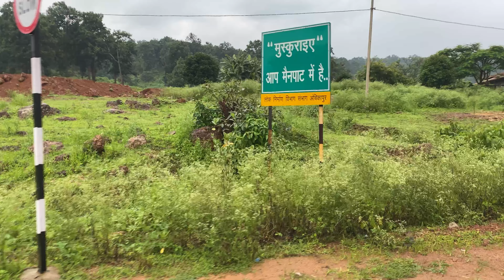उल्टा पानी मैनपाट की सच्चाई जान लो |Chhattisgarh Ka Simla | Treval To Chhattisgarh |Jashpur |V Peace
Ulta Pani Mainpath | उल्टा पानी मैनपाट | Chhattisgarh Ka Simla | Mainpath Chhattisgarh | V Peace

उल्टा पानी मैनपाट - Ulta Pani Mainpath | Shimla Of Chhattisgarh | Mainpath Chhattisgarh

यहां दुनिया उल्टा चलता है😲| उल्टा पानी - Ulta Pani | Shimla Of Chhattisgarh | Mainpath Chhattisgarh

Ayse hi silsila chalata rahe, apko videos milta rahe.

*Keep* Watching  ❤️ *Keep* Saporting

jashpur waterfall
camping in chhattisgarh
chhattisgarh tourism video
ambikpur food
cg vlog
jashpur nagar
chhattisgarh trekking
best waterfall in chhattisgarh
kunkuri charch
tourist places near chhattisgarh
jashpur pathalgaon
jashpur tourist places
peaceful village life in india
camping in chhattisgarh

Tag sagetion:-
ulta pani mainpath
ulta pani waterfall
ulta pani kaha hai
ulta pani chhattisgarh scientific resion
ulta pani kaha bahta hai
ulta pani wala
mainpath
ulta pani comedy
mainpath chhattisgarh
mainpath mahotsav 2024
mainpath chhattisgarh tourist places
mainpath mahotsav 2024 live
mainpath ulta pani
mainpath carnival 2024
mainpath ambikapur
mainpath tourist places
mainpath tour
mainpath main ghumne ki jagah
shimla of chhattisgarh
mini shimla of chhattisgarh
mainpath - shimla of chhattisgarh
mainpath hills shimla of chhattisgarh
mainpath chhattisgarh tour plan
mainpath chhattisgarh ulta pani
mainpath chhattisgarh hotels
mainpath chhattisgarh second hand car
mainpath chhattisgarh snowfall
mainpath chhattisgarh budget trip
mainpath chhattisgarh resort
mainpath chhattisgarh status
mainpath chhattisgarh tibetan
chhattisgarh tourism place
chhattisgarh tourism video
chhattisgarh tourism ad
chhattisgarh tourism song
chhattisgarh tourism vlog
chhattisgarh tourism places
chhattisgarh tourism board
bastar chhattisgarh tourism
bgm mainpath sarguja
tiger point mainpath
mainpath tiger point hadsa
machli point mainpath
jalpari point mainpath
jalpari point
mainpath chhattisgarh
mainpath ka jalpari point
jalpari point main part
उल्टा पानी मैनपाट
उल्टा पानी मैनपाट छत्तीसगढ़
उल्टा पानी कहा बहता है
उल्टा पानी का रहस्य
उल्टा पानी कहा पर है
मैनपाट
मैनपाट छत्तीसगढ़
उल्टा पानी
छत्तीसगढ़
छत्तीसगढ़ ट्रैवल ब्लॉग
v peace